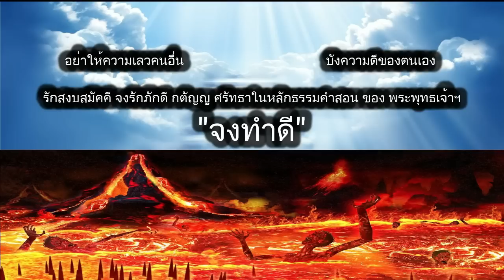ดูดวงรายวัน วันนี้ 16/ก.พ/2566 ลัคนา12ราศี l หมอฤทธิ์ ผ่าดาว